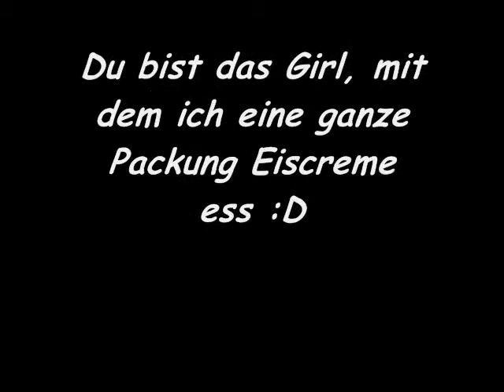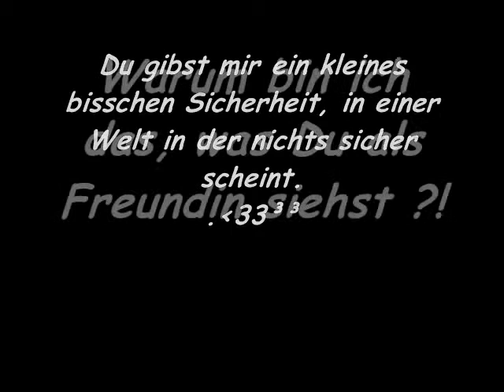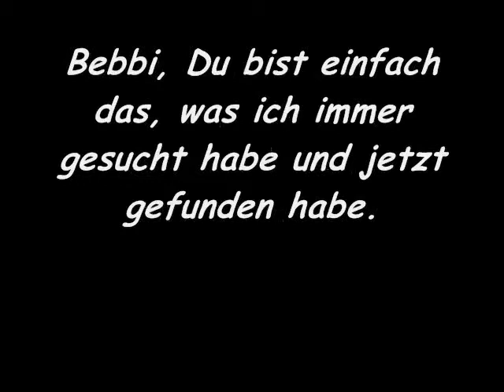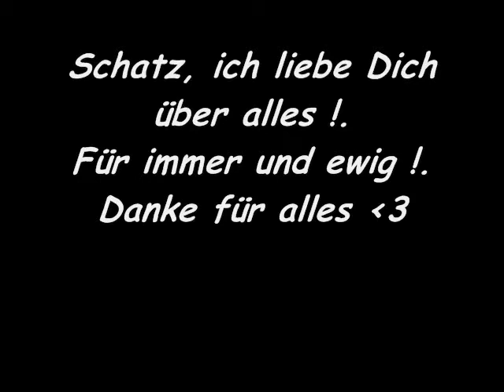Because I love you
You're my life baby ... ok ?!